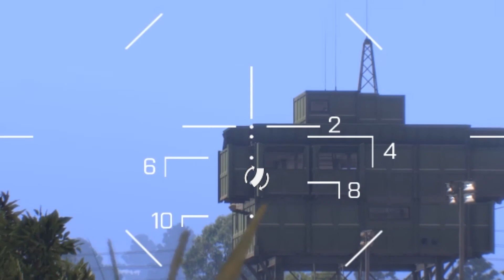Arma 3 Epoch 600 Hour highlights.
Decided to make a highlight video for my 600th hour of wasting my life with this game, enjoy.

Come play on PURE Epoch Servers.